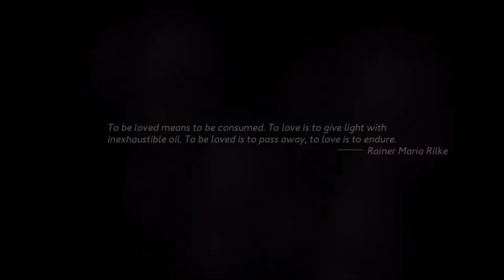Catherine: Full Body - part 19: Friends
Vincent might not be having a great time but at least he saved his friends.